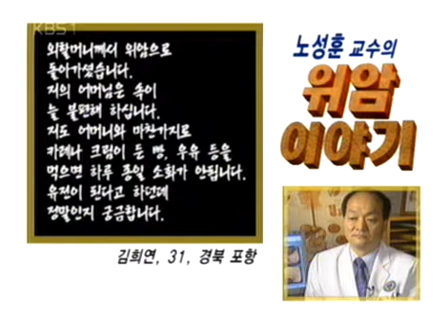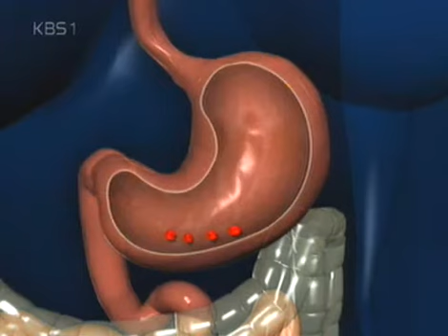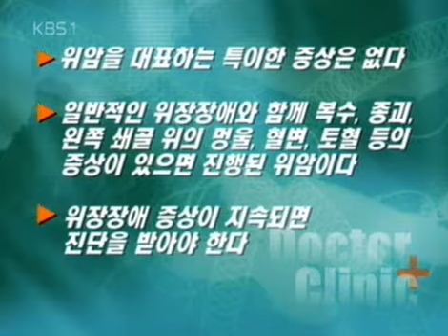생로병사의 비밀 - Mysteries of the Human Body 20050705 #006